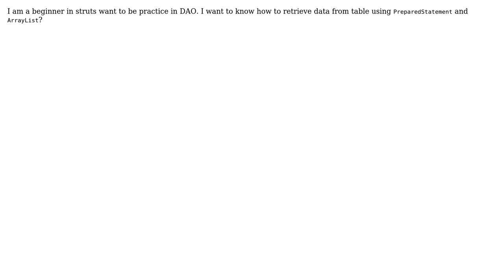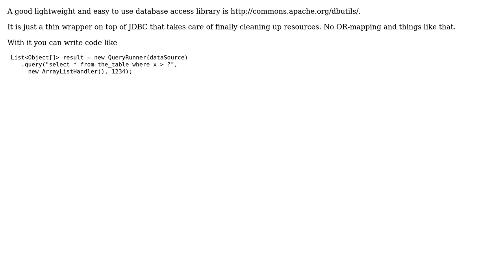How to retrieve data in struts using PreparedStatements with the help of ArrayList?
With thanks & praise to God, and with thanks to the many people who have made this project possible! | Content (except music & images) licensed under CC BY-SA | Music | Images & others | With thanks to user Thilo user Hari kanna and the Stack Exchange Network Trademarks are property of their respective owners. You are responsible for your own actions.